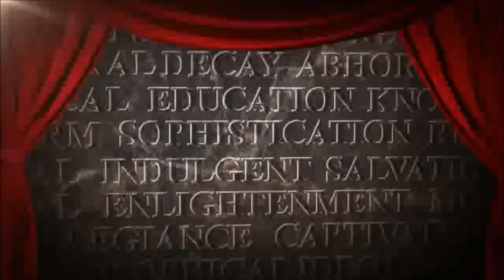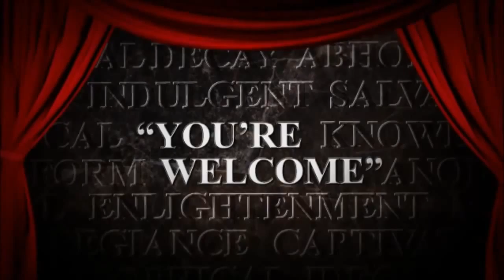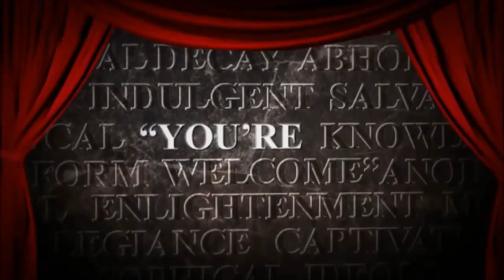2012 - Damien Sandow Titantron - Hallelujah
Damien Sandow Titantron